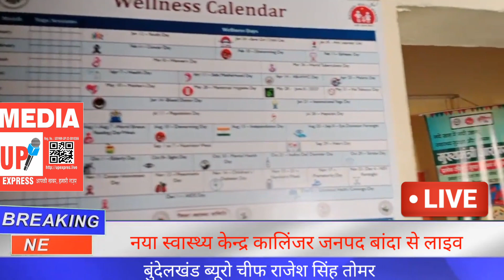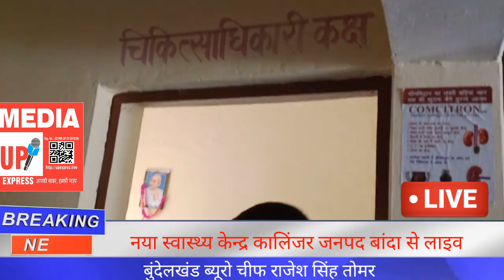Kalinjar live | नया स्वास्थ्य केन्द्र कालिंजर, जनपद बांदा से लाइव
Sanjay Kumar
Editor_In_Chief

यूपी एक्सप्रेस एक हिंन्दी न्यूज पेपर है जिसका डिजिटल प्लेटफार्म यूपी एक्सप्रेस लाइव है जो सभी प्रमुख सोशल मीडिया प्लेटफार्म यूट्यूब फेसबुक इंस्टाग्राम और ट्विटर पर उपलब्ध है, हम आप तक राजनीतिक शिक्षा, रोजगार मनोरंजन और देश विदेश तक की खबरें देते रहते हैं